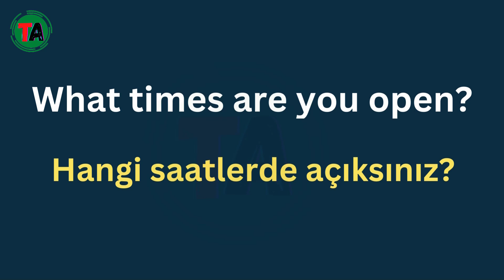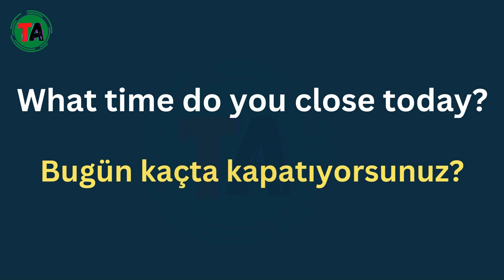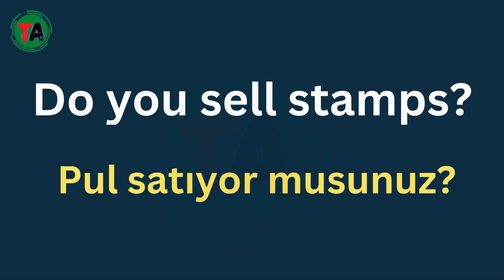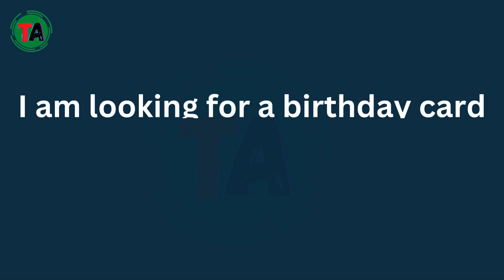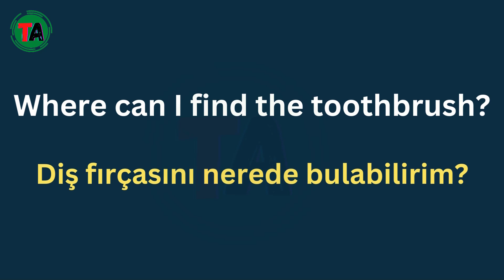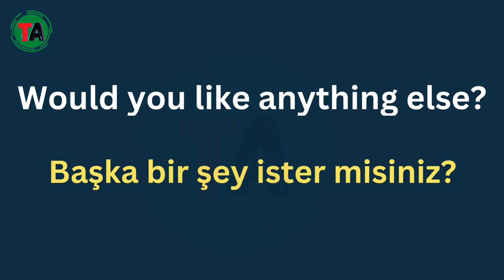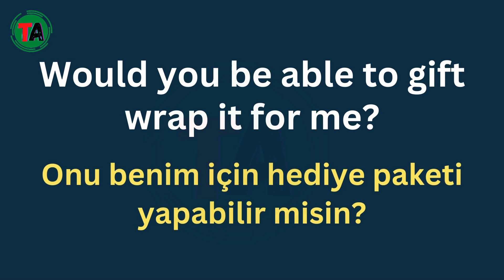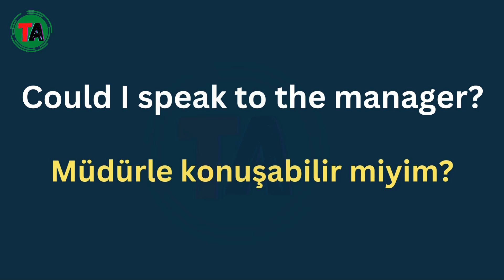İngilizce Öğrenin - Tüm Alışveriş Cümlelerini Öğrenin - Türkçe Animasyonlu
Arkadaşlar, Alışveriş yaparken çok kullanılan cümleler ve ifadeleri bu video'da öğreneceksiniz.
Çok önemli ve çok gerekli cümleler hepsi. İstediğiniz gibi sadece İngilizce cümleler okunacak. farklı videolar yapacağız ve böyle herkes için faydalı olacak.

Türkçe Animasyonlu